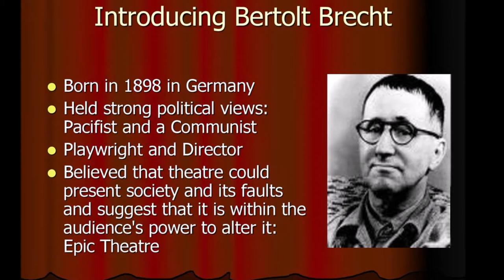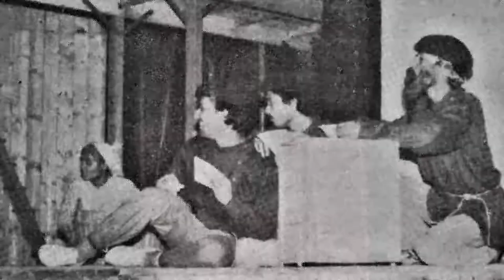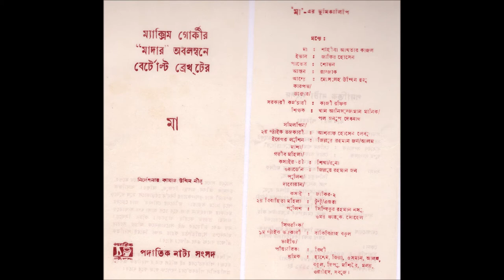THE MOTHER. PRODUCED BY PADATIK NATTYA SHANGSAD, DHAKA. 1983. Posted by ZILLUR RAHMAN JOHN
ABOUT MAXIM GORKY'S THE MOTHER AND BERTOLT BRECHT:
The Mother is a play by the German modernist playwright Bertolt Brecht. It is based on Maxim Gorky's 1906 novel of the same name.

In the play, Brecht utilizes narrative, irony, the juxtaposition of self-proclaimed "truths" to reveal their flaws, the concretizing of complex ideas into dramatic events, an understanding and simple presentation of human behavior, and a comedic optimism that things can be changed and that reason and common sense will overcome fear and superstition.

The Mother is Brecht's most elaborate use of his radically experimental Lehrstücke, or "learning plays", which he describes as "a piece of anti-metaphysical, materialistic, non-Aristotelian drama."
The play suggests that to become a good mother involves more than just complaining about the price of soup; rather, one must struggle against it, not only for her and her family's sake, but for the sake of all working families.

The title character, the mother Pelagea Vlassova, journeys through the play's fourteen scenes, the death of her son, and her own impending illness, fighting illiteracy while constantly filled with good humor and wily activism.

The moment in October 1917 when she becomes free to carry and raise her own Red Flag on the eve of the czar's overthrow proves momentous. The play has garnered continued recognition for its forensic, witty and, some would say, humanist critique of capitalism seen through the experiences of those obliged, as Brecht saw it, to live beneath that system's crushing weight.

Brecht wrote The Mother at a time when Hitler was gaining power in Germany. During a performance the Nazis arrested the leading actor to prevent the public from seeing the play.

THE MOTHER
PRODUCED BY: PADATIK NATTYA SHANGSAD,
DHAKA, BANGLADESH.

DIRECTOR: KAMALUDDIN NILU
MUSIC DIRECTOR: FARUQUE FAISAL

NO. OF STAGE PERFORMANCES: 85

TEACHER STUDENT CENTRE (TSC), UNIVERSITY OF DHAKA.
BANGLADESH.